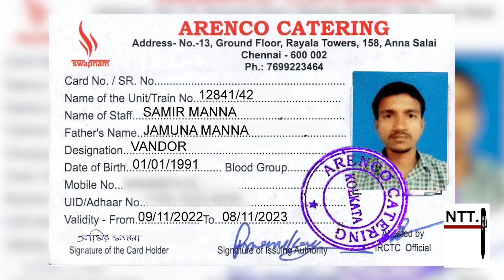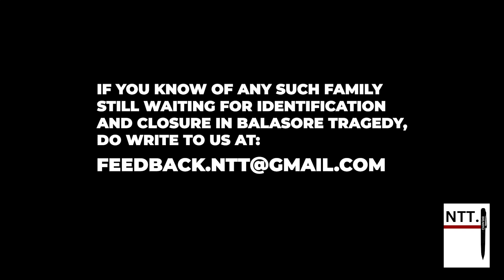Over a month since Balasore Tragedy, a family still waiting for body & compensation |Tamal Saha NTT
Balasore train tragedy happened on 2nd June 2023 claiming more than 290 lives. But there are thousands whose lives have been impaired and changed forever. The accident had left more than 80 bodies in a state of beyond recognition, leaving DNA test as the only way forward for the authorities to conclude identification. The bodies are kept inside the morgue of AIIMS-Bhubaneswar. So far, DNA test reports of at least 29 deceased have confirmed their identities. But for the rest of the deceased families the wait for closure lingers. NTT met with one such family. Samir Manna was on board Coromandel express, he worked with IRCTC as a contractual vendor. He was on duty that evening, working at the pantry of Coromondal Express when the accident happened. It’s been more 38 days and the family is far from any closure. While they know Samir, very unlikely, would come back home but in absence of a death certificate confirming his demise, his wife continues to live life of a married woman while herself being torn in between hope and despair. Sadly since there isn’t a death certificate, the promised compensation amount either from railways and state government are due.
In case you know of more families who are still waiting for identification and closure in Balasore train tragedy, do write to us at

India might have moved on but we haven’t because many families couldn’t. It’s been over a month now, hopes have diminished but, death certificate and compensation are both elusive.

Report : Tamal Saha
Camera : Suman Gupta
Edit: Aniket Datta

 About us: Welcome to NTT's YouTube Channel, your go-to hub for authentic storytelling and impactful journalism.